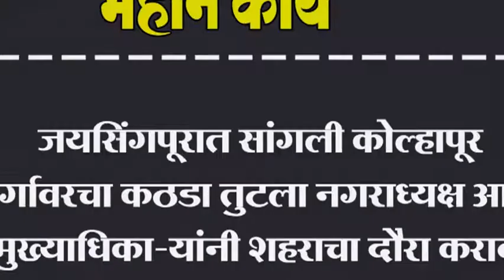जयसिंगपूरात सांगली कोल्हापूर मार्गावरचा कठडा तुटला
जयसिंगपूरात सांगली कोल्हापूर मार्गावरचा कठडा तुटला नगराध्यक्ष आणि मुख्याधिका-यांनी शहराचा दौरा करावा